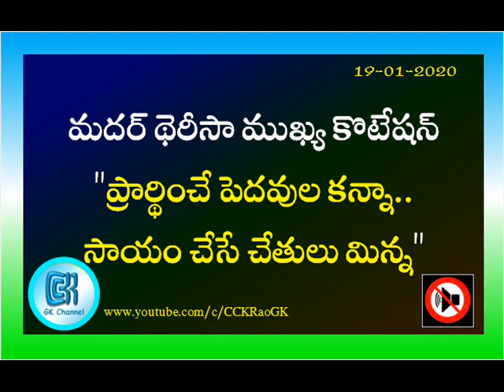Mother Teresa Biography || 15 Important General Knowledge Points in Telugu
మదర్ థెరీసా జీవితచరిత్ర || 15 ముఖ్యమైన జనరల్ నాలెడ్జి పాయింట్లు